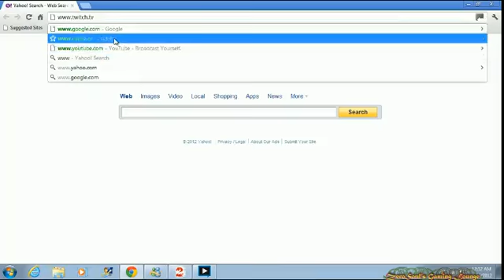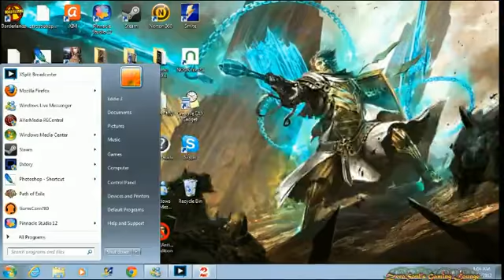ZeroSoul's Gaming Lounge- Guild Wars 2 Launch - 1 / 8